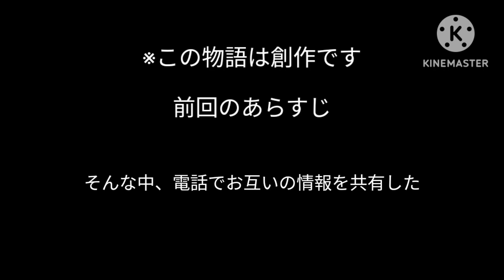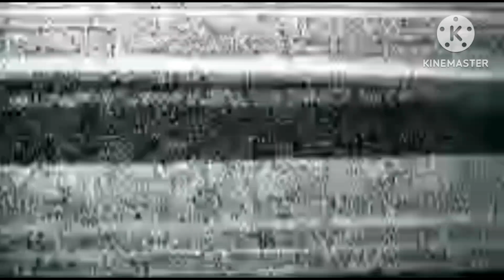冬山の悪魔 六話逆鱗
この物語は創作です。